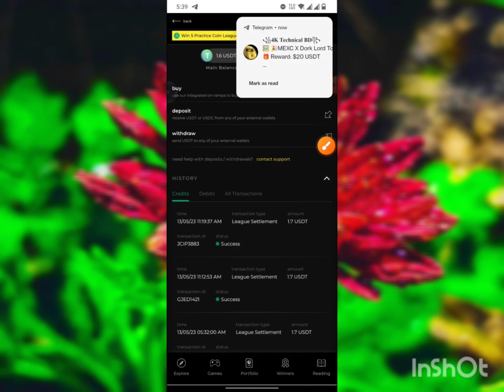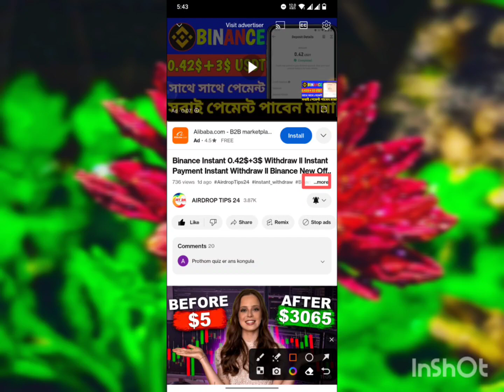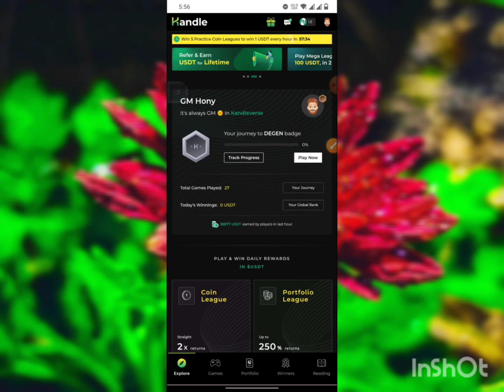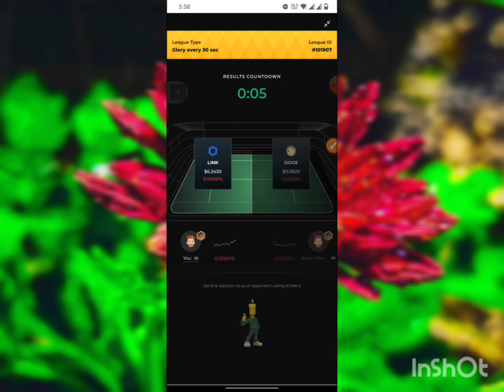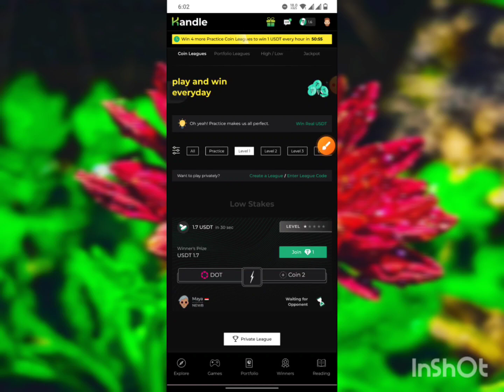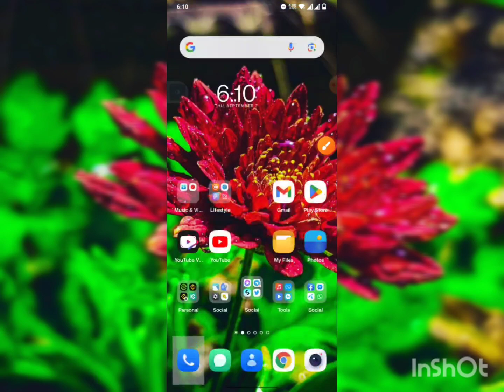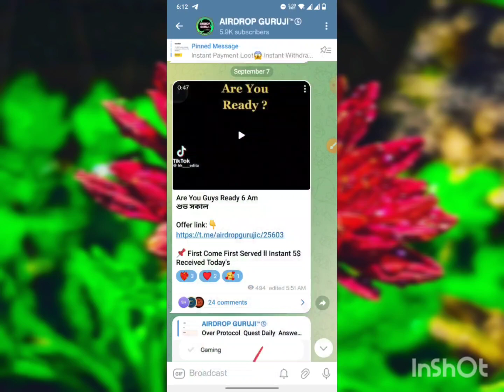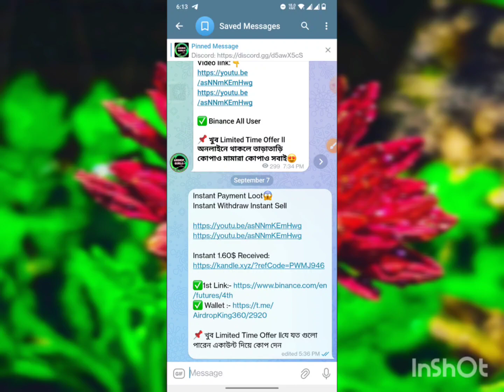Binance Instant 1.6$+5$ Withdraw ll Instant Payment Instant Withdraw ll Binance New Instant Offer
binance offer
binance trading
crypto kupakupi
binance savings
অনলাইন ইনকাম
টাইপিং করে ইনকাম
টাইপিং জব